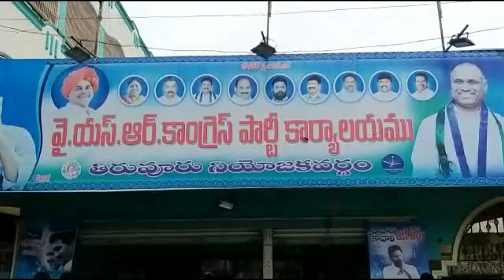10th YSR Vardhanthi || Tiruvur || Krishna District